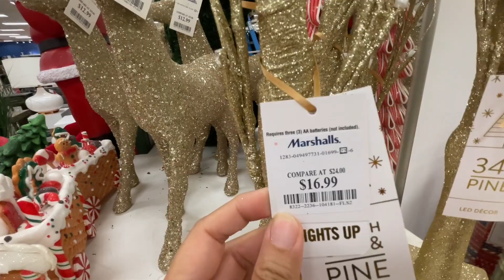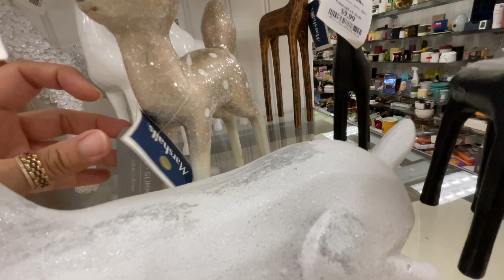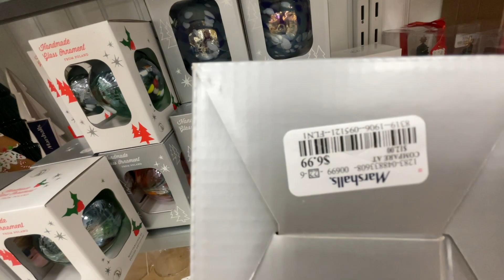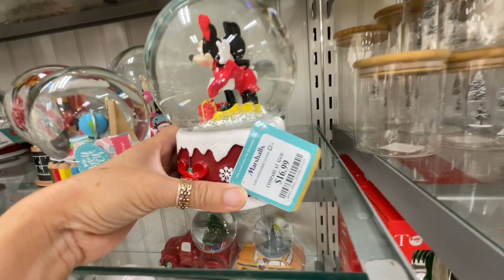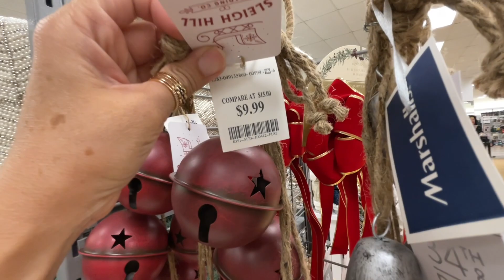MARSHALLS CHRISTMAS DECORATIONS FOR INDOOR AND OUTDOOR | SHOP WITH ME 2023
Christmas decorations for indoor and outdoor, christmas plants, santa clause, nutcrackers, reindeers, christmas tabletop decor and many more for christmas 2023.

Store walk through with me to Marshalls, Walmart, Target, HomeGoods, Hobby Lobby, Tjmaxx, Goodwill and others.